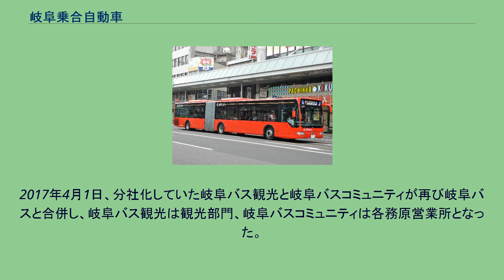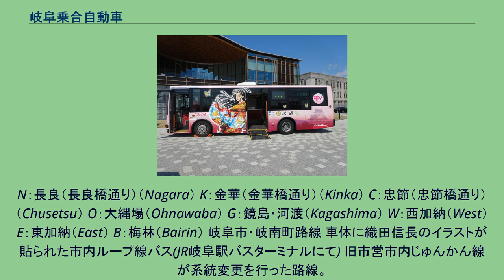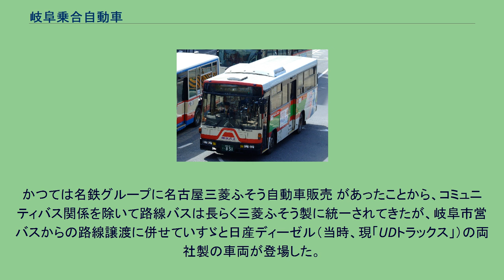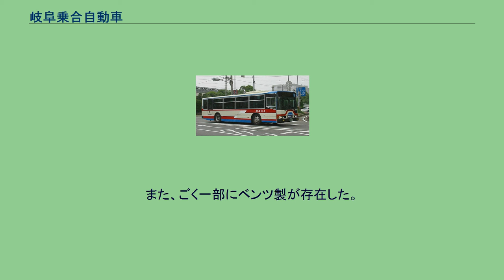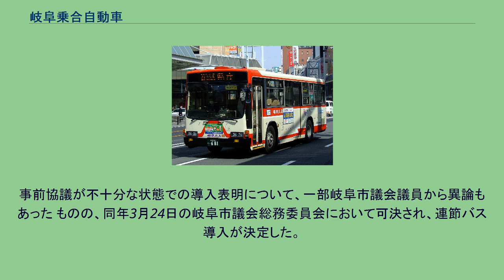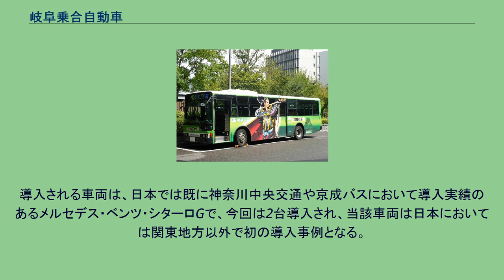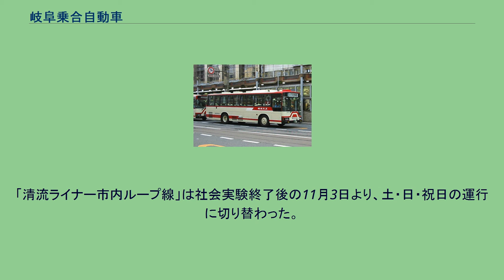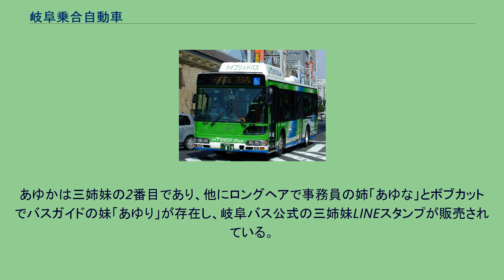岐阜乗合自動車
岐阜乗合自動車株式会社（ぎふのりあいじどうしゃ）は、岐阜県岐阜市に本社を置く名鉄グループのバス会社である。
通称は岐阜バス（ぎふバス）。
岐阜乗合自動車は1943年に、岐阜地区・中濃地区の戦時統合で以下の12業者を統合して誕生している。
岐阜市は2002年12月20日にオムニバスタウンに指定された。
2004年10月1日に名古屋鉄道自動車事業部（現・名鉄バス）から岐阜地区の路線を譲渡され、また、2005年4月1日までに岐阜市交通事業部（岐阜市営バス）から全路線を譲り受けた。
さらに2005年4月1日に廃止された名鉄揖斐線・岐阜市内線・美濃町線・田神線の代替バス、2008年6月1日からは岐阜市コミュニティバス（いいバス）を運行していた。
岐阜放送ラジオ（AM岐阜ラジオ、ぎふチャン）の午前のワイド番組で長らく「岐阜バス歌のドライブ」のコーナーのスポンサーを務めており、このコーナーのエンディングで「岐阜バス観光音頭」が聴ける。
2017年4月1日、分社化していた岐阜バス観光と岐阜バスコミュニティが再び岐阜バスと合併し、岐阜バス観光は観光部門、岐阜バスコミュニティは各務原営業所となった。
高速八幡線 高速名古屋関美濃線（名鉄バスとの共同運行） 高速名古屋関美濃線（特急便） 高速高山線（濃飛バスと共同運行） 高速八幡線 運賃はかつて運行されていた一般道経由の八幡線と同水準である。
また運行には国と岐阜県の補助を受けており、そのことが車内放送でも流れている。
高速白川郷線 高速新宿線（パピヨン号）（小田急シティバスとの共同運行） 高速高岡・氷見線は2014年4月1日より、加越能バス単独運行となり、岐阜市内への乗り入れは廃止されている。
ただし、高速各務原・高速美濃に停車する事から、岐阜バス高速バス予約センターでの乗車予約は可能である。
高速関・長島線 は2019年春以降の運行を終了。
同時に三重交通と共同運行も終了。
春休み・ゴールデンウィーク・夏休みの土・日・祝日と年末年始のみ運行していた。
（ルート：関市役所（わかくさプラザ） - 栄町1 - 長山 - 名鉄岐阜 - 長島温泉（冬季は1便をなばなの里まで延長）） 行先表示の番号制は、JR岐阜駅（JR岐阜駅バスターミナル）か名鉄岐阜駅（岐阜バスターミナル、名鉄岐阜のりば）を経由もしくは発着点とする路線が対象となる（市内ループ線・柳バス・高速バスを除く）。
路線をJR岐阜駅・名鉄岐阜駅を中心にして8つの幹線に分類し、幹線をアルファベットで示す。
2桁の数字のうち十の位は、各幹線から枝分かれする停留所の番号を示す。
最後の一の位は支線の行き先を示す。
岐阜駅・名鉄岐阜駅行きの場合は、各幹線のアルファベットのみで表示される。
N：長良（長良橋通り）（Nagara） K：金華（金華橋通り）（Kinka） C：忠節（忠節橋通り）（Chusetsu） O：大縄場（Ohnawaba） G：鏡島・河渡（Kagashima） W：西加納（West） E：東加納（East） B：梅林（Bairin） 岐阜市・岐南町路線 車体に織田信長のイラストが貼られた市内ループ線バス(JR岐阜駅バスターミナルにて) 旧市営市内じゅんかん線が系統変更を行った路線。
岐阜バスにも市内循環線があったが、こちらに統合された。
本巣市・瑞穂市・北方町・大野町方面 関市・美濃市・山県市方面 各務原市方面 犬山市方面（全路線各務原営業所が担当） 郡上市方面 （廃止） 全路線八幡営業所（後に岐阜バスコミュニティ八幡）が運行していた。
詳細は当該項を参照。
その他、岐阜聖徳学園大学・岐阜女子大学などからもスクールバスの運行を受託している。
柳バス車両「濃姫バス」 また、岐阜市コミュニティバスの路線のうち、加納めぐりバス（加納地区）、ながらうかいバス（長良地区）、373バス（長森南地区）を運行していたが、2017年4月現在、岐阜市コミュニティバスは全路線日本タクシーの運行となっている。
かつては名鉄グループに名古屋三菱ふそう自動車販売 があったことから、コミュニティバス関係を除いて路線バスは長らく三菱ふそう製に統一されてきたが、岐阜市営バスからの路線譲渡に併せていすゞと日産ディーゼル（当時、現「UDトラックス」）の両社製の車両が登場した。
岐阜市営バスからのいすゞ製路線バス移籍に伴い、数十年ぶりに川崎重工系車体が復活し、さらに2005年に...